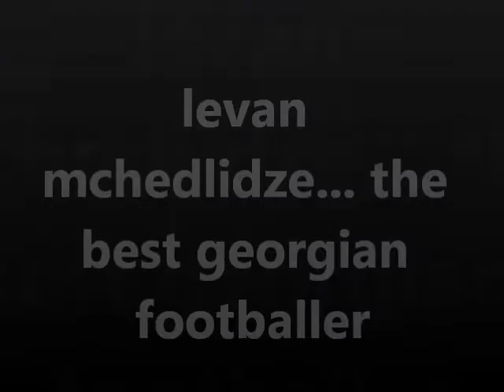the best georgian footballer